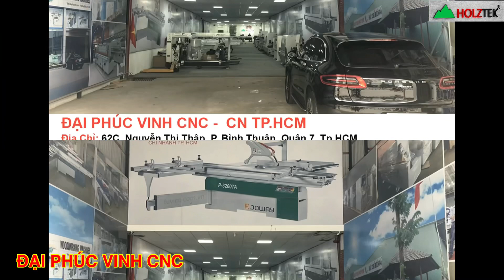MÁY CẮT VÁN CÔNG NGHIỆP CNC PANEL SAW OPTIMIZE CẮT TỐI ƯU VÁN TECTRA-328 HOZTEK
► Hồ Chí Minh: 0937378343 Mr CƯỜNG / 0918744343 Ms Trang
► Bình Dương : 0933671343 Mr HẢI / 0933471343 Ms Thủy
► Đồng Nai     : 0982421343 / 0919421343 Mr CÔNG
► Hà Nội          : 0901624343 Mr CƯỜNG / 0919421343 Mr TUẤN

© Bản quyền thuộc về Máy Chế Biến Gỗ Đại Phúc Vinh . Không sao chép dưhới mọi hình thức !